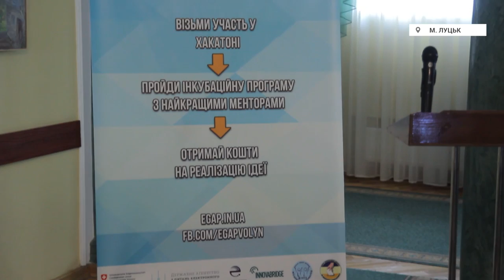У Луцьку стартував EGAP Challenge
У Луцьку стартував четвертий хакатон у рамках національного конкурсу ІТ-проектів EGAP Challenge.
 9-10 липня представники ІТ-сфери, громадські активісти та експерти у галузі е-демократії будуть ділитися ідеями та напрацюваннями, спрямованими на розвиток місцевого електронного врядування.